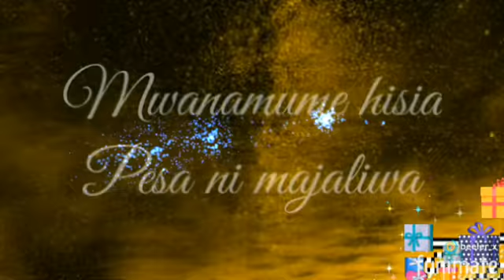True Love_ever appeard(Wapenzi ambao hawajawahi tokea duniani)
Mapenzi ya kweli